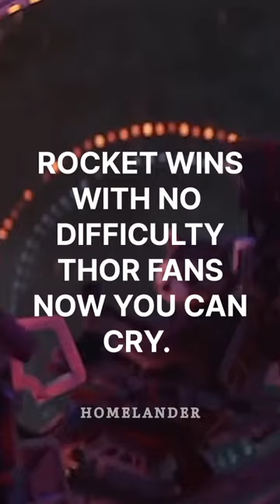Rocket Raccoon V/S Thor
Intelligence
Strength
Speed
Durability
Fighting Skills
Combat Experience
More Battle
Kills
Dangerous